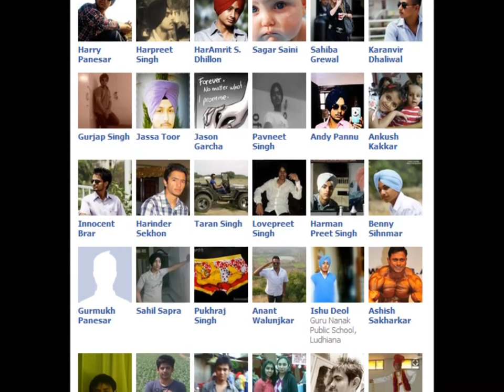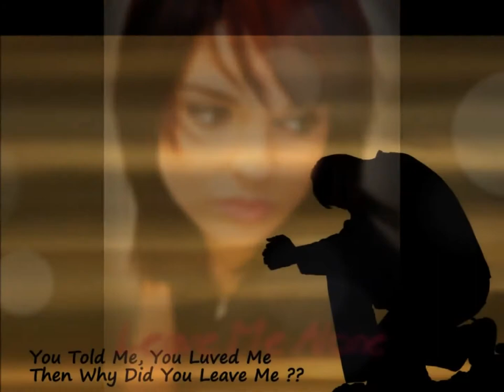Aj Da Pyar Te Kudiyan | Rapper Har-E (Harry Panesar) | New Punjabi Rap Song | HD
SONG - AJ DA PYAR TE KUDIYAN (TODAY'S LOVE STORY)

HARRY PANESAR ( Rap Artist, Lyricist )

The history of Punjab has clear evidence of great music of Punjab.